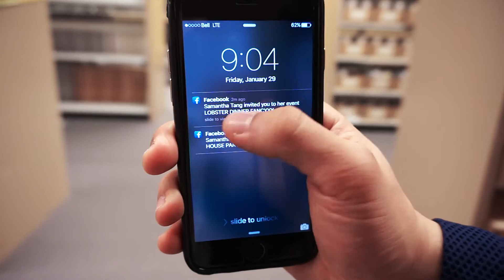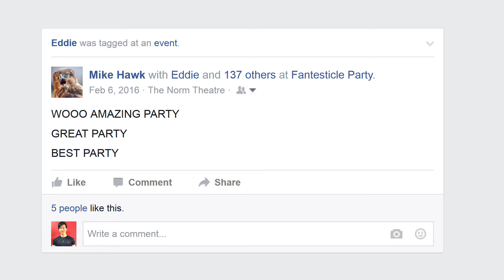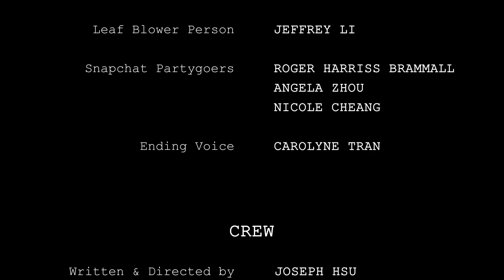FilmfEUSt 2016: Hello World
A parody of Adele's "Hello". The winning FilmfEUSt submission of 2016!

FilmfEUSt an annual video contest hosted by the Engineering Undergraduate Society of UBC. Be sure to check out other FilmfEUSt submissions by other engineering departments

~ Lyrics ~
Hello, it’s three
I was debugging my program when it froze and crashed on me
Gotta redo everything
They say emotions can be healing
But there’s no time for feelings

Fellow engineers, we
Have a message coming from the best department, ECE
We know the physics and theories
But does any one of us remember how to get some sleep

There’s not much distance between us
Just this glass and deadlines

Hello from the inside
I have three labs due by tonight
I told you I’m busy, Netflix and chill by yourself
Because I really need to hit the bookshelf
Hell no it’s so sad online
So many invites to decline
I hope you know I’m sorry for seeming so cold
This is more critical. I clearly gotta clean up my code, refactor

You were programming when I found courage and asked you out to eat
I hope you succeed
And that maybe after all your homework you’ll find time for me
You don’t realize I’ve asked you out twice
I guess you can’t read my mind

I’m single and I don’t know why (he’s not bright)
Look at my friends, they all have lives (curly fries)
And there’s no avoiding the missed out fun on my phone
But that’s cool I can party just fine alone
Accidently tagged by Mike (five likes)
How’d his next comment get more likes? (f**k Mike)
Why do your snap stories take longer to load
Than the time it takes to program the binary code for hello world

(Sleep Play Work Breathe)x7
(Sleep Play Work *breathe*)
Hello, world

Hello, World I’m outside (run run)
Who knew the moon could be so bright (that’s the sun)
I told myself I’m busy and didn’t leave time for fun
I thought my GPA was so important
How could I have been so blind (wake up)
You’ve brought balance into my life
Wake up!